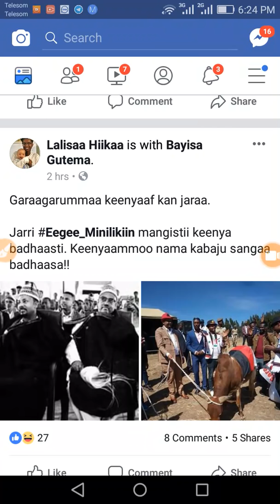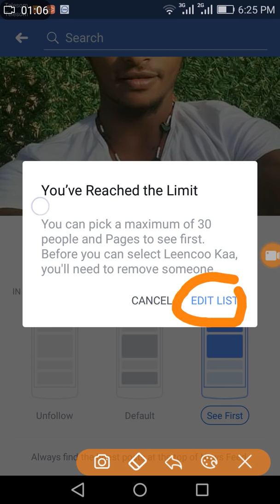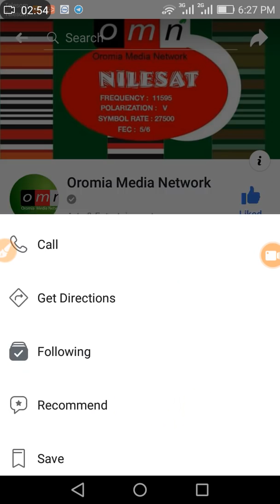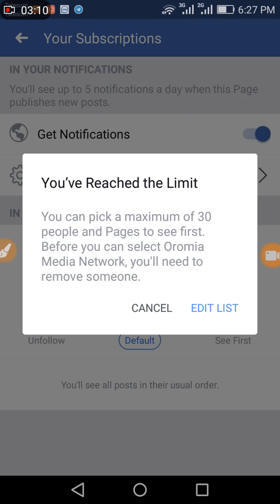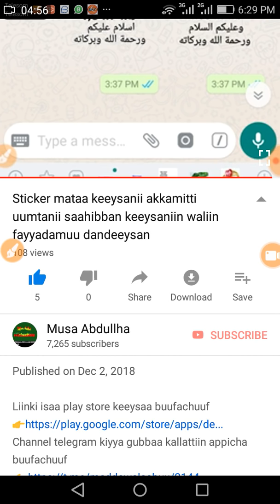How can you change see_first or edit_list on Your Facebook person account and pages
Akkamitti Nama duraan fb keenya gubbaatti see_first goone baasuu dandeenna tarii namoota nun fayyanne yookii kan account isaa hojjaataa hin jirre yoo nama biraa see first gochuu feene waan guutamee jiruuf nudide sana baafnee kan barbaannu galchuuf akkam goona warri jettanii gaafattan kunooti deebiin video kana daawadhaa
Namoonni hanga isin see first gochuu dandeettan 30 ol hin hayyamamu